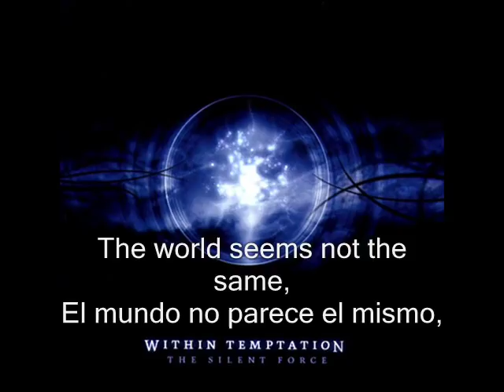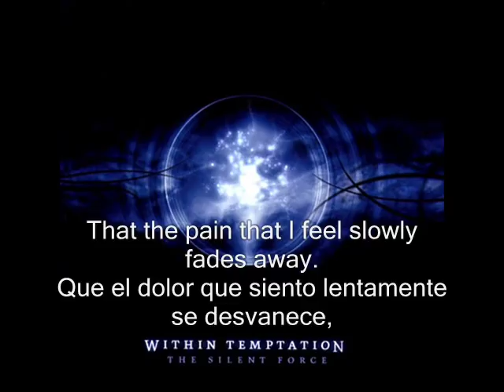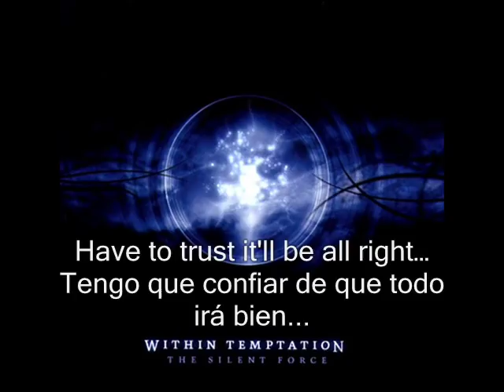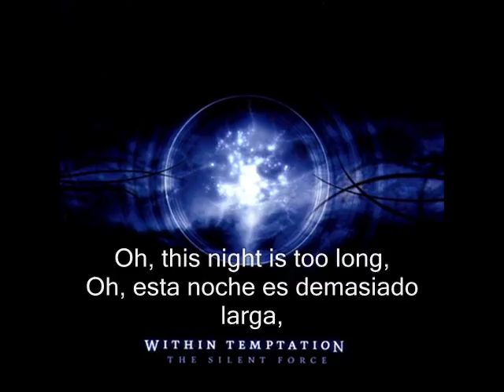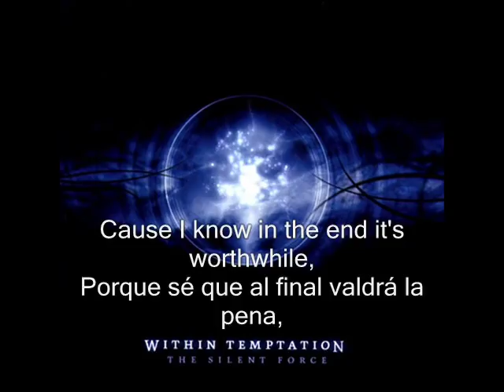Within Temptation - Pale (Subtítulos Inglés - Español)